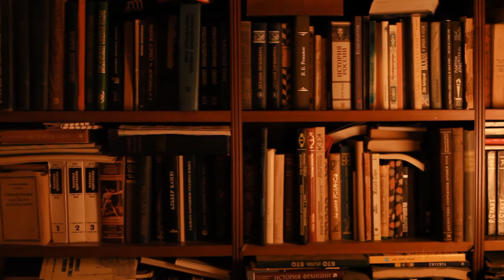СТИВ БУРГУНДЕЦ • Через порог строк (в Логово Логоса)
Sюр в мышеловке от Стива Бургундца
Синий бархат лирики Ивана Козина

Через порог строк (в Логово Логоса).
«Настоящая поэзия ничего не говорит, она только указывает возможности. Открывает все двери. Ты можешь открыть любую, которая подходит тебе.»
Jim Morrison

Ключ повернув в двери,
Мир свой с собой забери.
Перешагни за порог
Будто бы Юный Бог.

Самому себе кланяясь,
В Зазеркалье, в прихожей зеркал,
Приподнимая занавес,
Идолом делая свой идеал,

Расхристанным чертом смеясь,
Сквозь иерихонность голоса,
Даром с другими делясь,
В собственном Логове Логоса,

Маски сними.
Обнажись.
И меж людьми
Для людей
Ты покажи эту Жизнь!

В Слове будь только смелей.

Вешая вечер на вешалку,
Изнанкой рубашки к душе
Ты раздобрей. Будь утешанным
Искусством. Гони взашей

Прочие фэйк-эрзацы.
Сделай свой день абзацем.
Через порог своих строк
В Логос войди будто Бог.

Отринь все сороконожье.
Будь весел, светел и прям.
Надежду повесь в прихожей.
Отдай свою дань стихам.

В себя зайди - из подъезда.
Сделай все сущее - текстом.
И шаги по ступеням легки
Будто знаки в конце строки.

Реальность смешай с вымыслом.
За скобки зайди. Их вынеси.
Прозу вдохни как дым.
Откройся смыслам любым.

Сделай рутину - песней.
Вдохни ее. И пропой.
Выдохни в мир поэзию.
Стань этой строкой.

День сотри в порошок.
Юркни в прихожую зверем,
Память повесив шкурой.

Смотри!
Ты уже вошел
В эти массивные двери
Русской Литературы!

6 декабря 2015 года
(Дата, вошедшая в дверь Русской Literaтуры)

Иван Николаевич Козин
(зашедший снова сквозь abstract’ность pseudo-нимов в нечто большее, чем он сам)